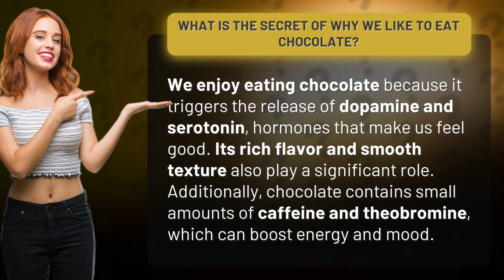What is the secret of why we like to eat chocolate?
Chocolate: The Sweet Science Behind Our Love for It • Sweet Science of Chocolate • Discover the secret behind our love for chocolate as we explore how its rich flavor, texture, and chemical composition trigger feel-good hormones like dopamine and serotonin. Learn why chocolate can boost energy and mood with small amounts of caffeine and theobromine.